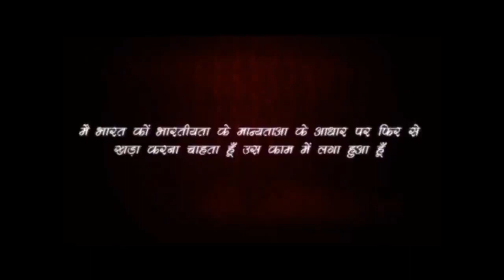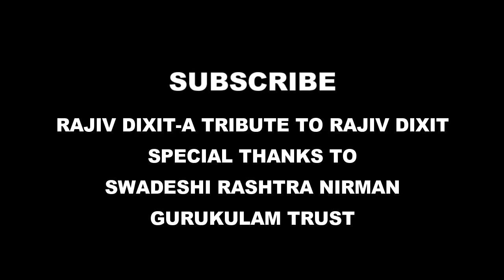Rajiv Dixit- HOMEOPATHIC TREATMENT OF TITNES, टिटनेस का होम्योपैथिक उपचार